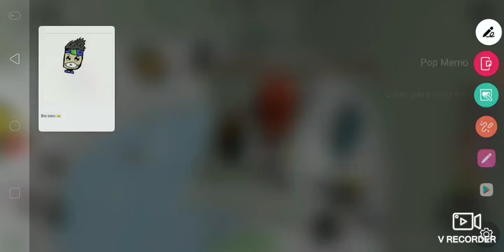Pleying tower of broed i ges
Go end pleyet